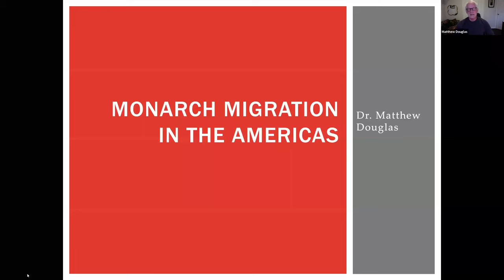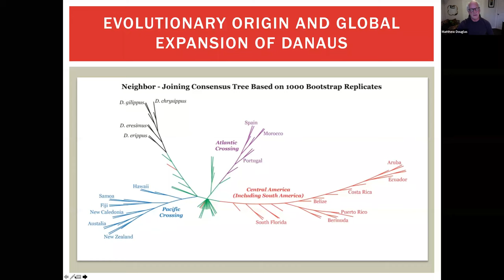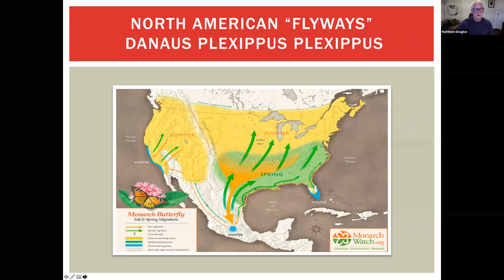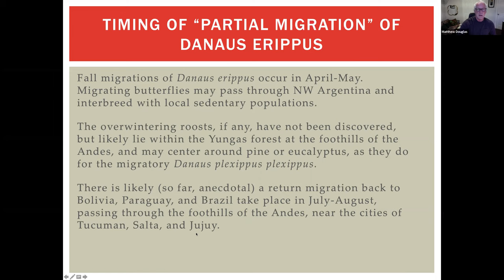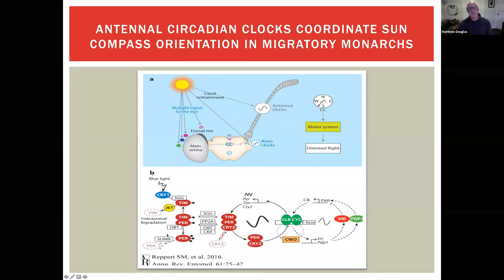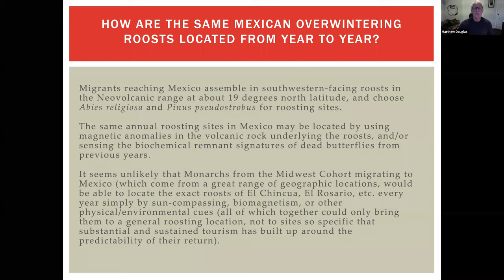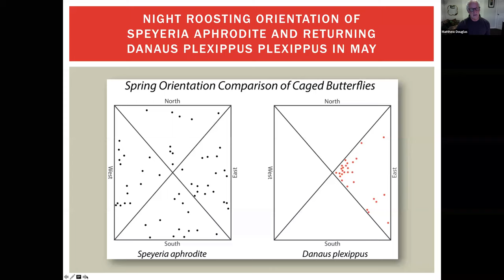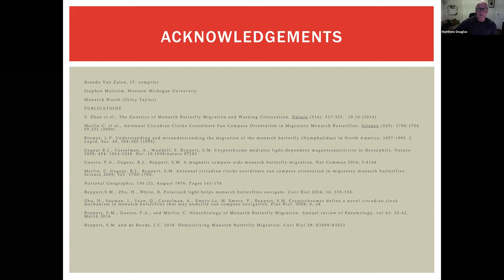April GRAC Meeting - Monarch Migration in the Americas - Dr. Matthew Douglas